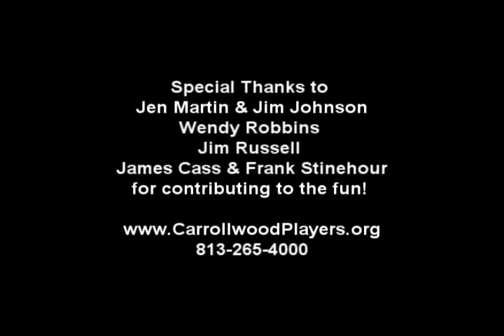2012-2013 Season Promo - Blooper Reel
Some of the outtakes from our Season Promo video